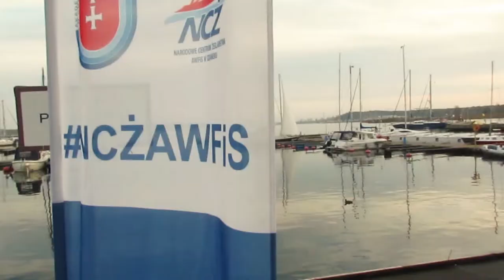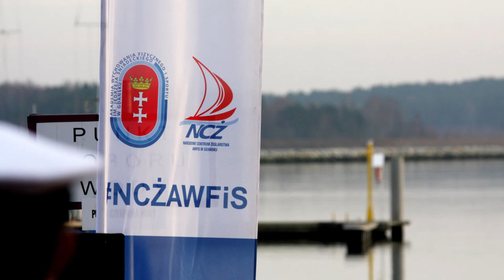Zakończenie sezonu żeglarskiego w NCŻ 2018